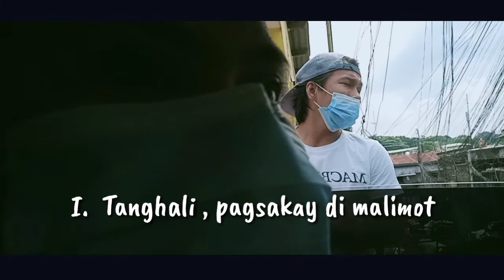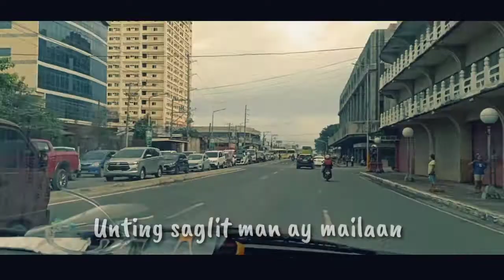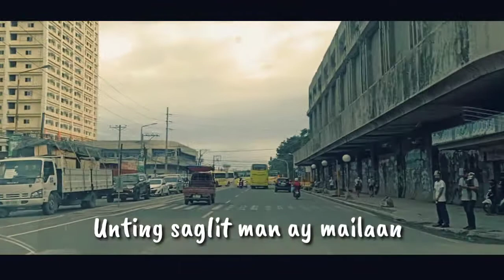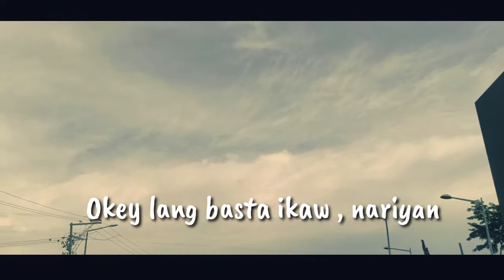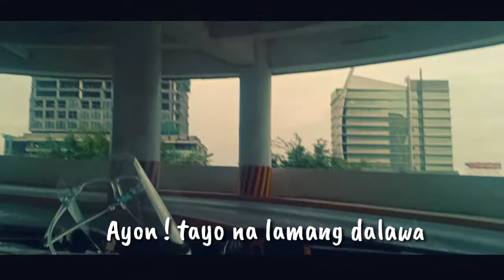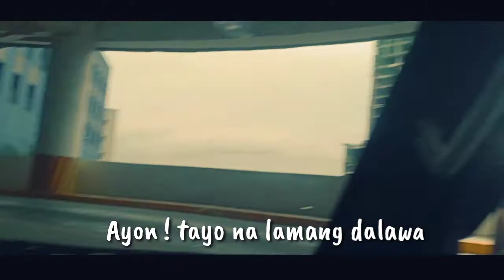PAGSAKAY DI MALIMOT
I. Tanghali , pagsakay di malimot
   Ikay nagmamadaling umikot
   Wika mo halika, labas tayo
   Magbihis na at tayoy humayo

II.  Irene at Mama dadaanan pa
     Maging sila doon ay handa na
     Matagal na rin di nakalabas
    natakam , fried-chicken sa palabas

III.  Kalsaday baybayin at dumaan
      Sa trapik gagawa ng paraan
      Unting saglit man ay mailaan
      Mapatawa , ika'y malambing man

IV.  Sa galleria tayoy dumaan
      Naalala larong nakaraan
      Dahil sa pandemya , nalimutan
     Okey lang basta ikaw , nariyan

V.  Kasiyahan habang naglalakbay
     Itoy di malilimoy , kaylanman
     Kasiyahan dulot sa kanila
      Ito may magiging baon nila

VI.  Pagkatapos kumain hinatid
     Kwentuhan pauwi walang patid
    Ayon ! tayo na lamang dalawa
    Hanggang sa huli di magsasawa